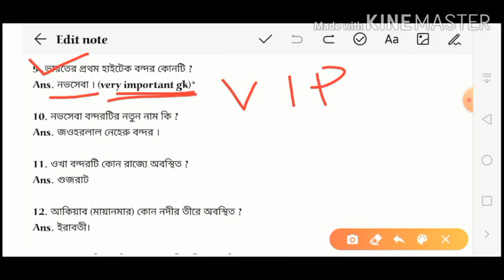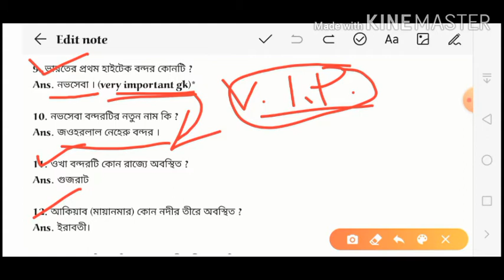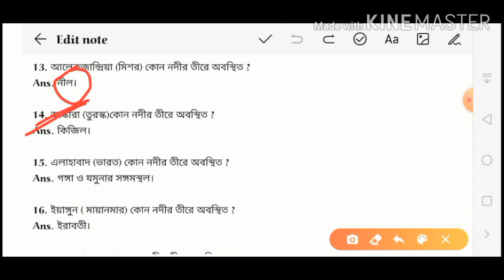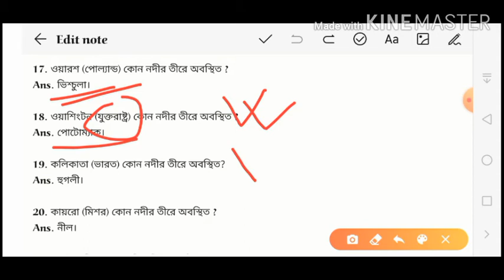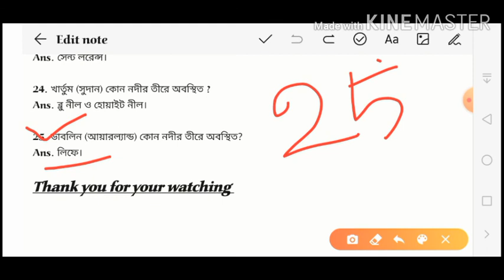Geography Subjects (ভূগোল বিষয়) All job exam preparation questions and answers. (WBP, WBPSC,WBCH,)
All questions and answers in Geography Subjects.

WBP, WBPSC, PSC, WBCH   NTPC group D
 ALL exam preparation...
 Higher education in geography subjects

Thank you for your watching this vedio..